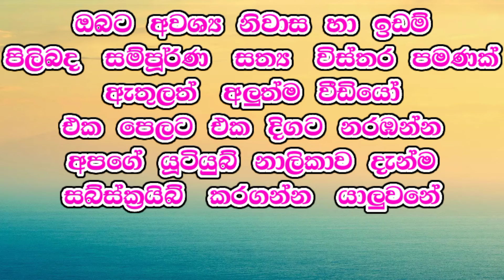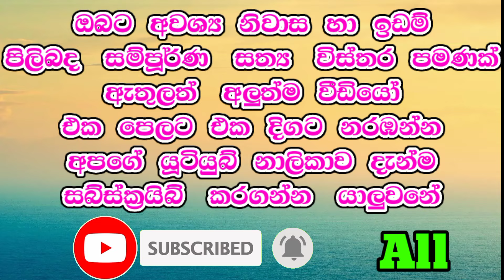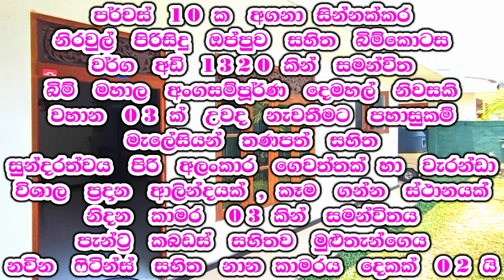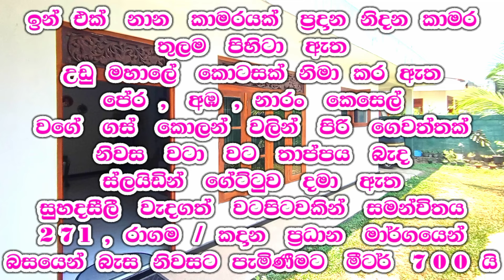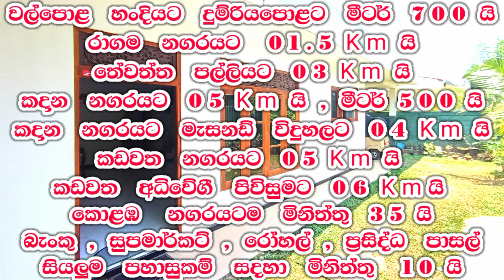සල්ලි හදීසියකට ලක්ෂ 25ක් අඩුවෙන් ගන්න පුලුවන්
🏡️  NEW  MODERN  HOUSE  FOR  SALE  RAGAMA  BATALANDA  ...
RAGAMA  /  KADANA   ROAD  WALPOLA BATALANDA

✅  03  BEDROOMS   ,

✅  02  BATHROOM

💠  FULL   TILE   &  TITENIYAM  HOUSE
💠  FULL   SLAB    ROOF
💠  FULL   BOUNDARY   WALL
💠  SLIDING   GATE

♻️  01 . 5  Km   RAGAMA  TOWN
♻️  05  Km  KADAWATHA  TOWN
♻️  05  Km  KADANA   TOWN
♻️  19  Km  COLOMBO  PORT